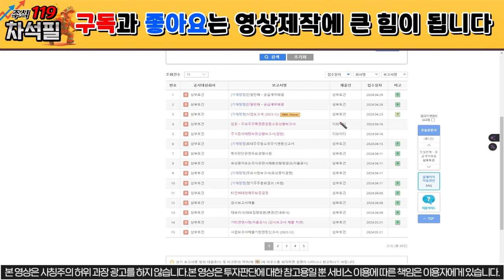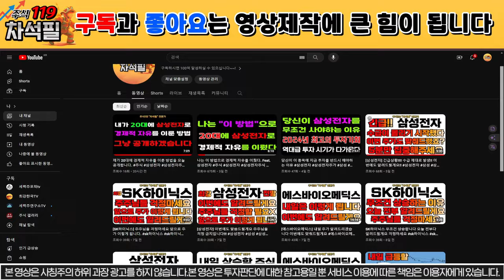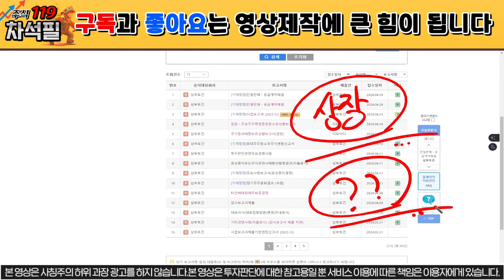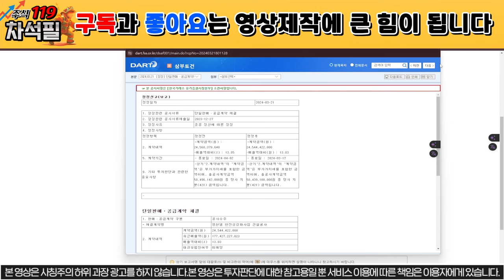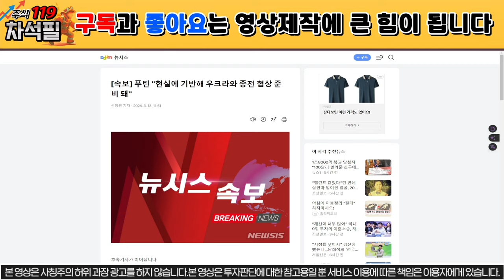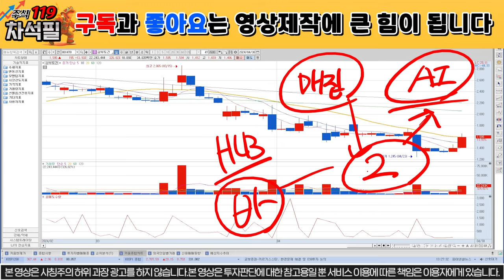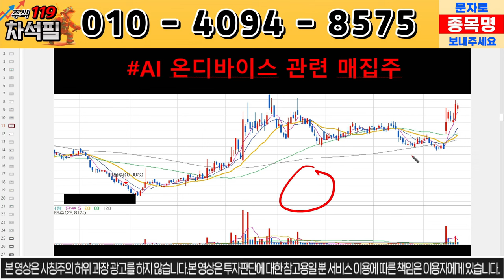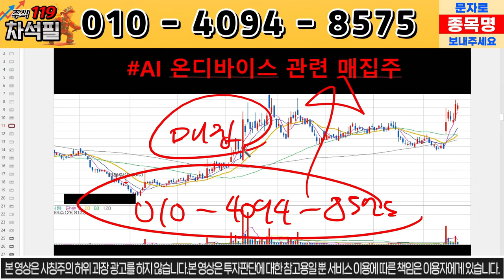[삼부토건] 대박 수주 달성!!! 상한다 드디어 가네요!!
안녕하세요 주식119 차석필 전문가입니다.

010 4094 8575로 종목 분석 요청도 받고,

개인채널 영상은 올라가고 하루 뒤에 비공개 처리 하고 있습니다!
올라오면 빠르게 확인해주시길 바랍니다!